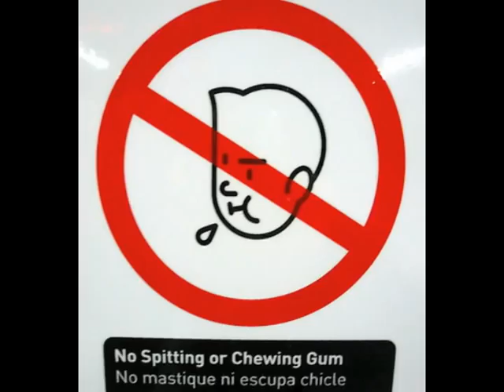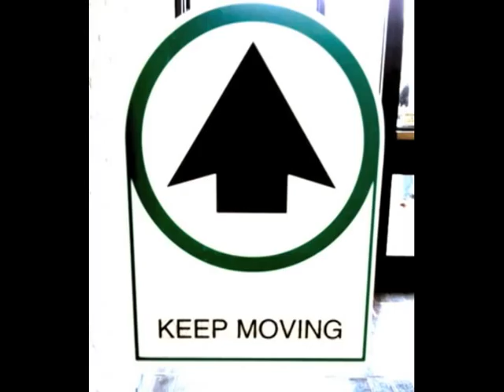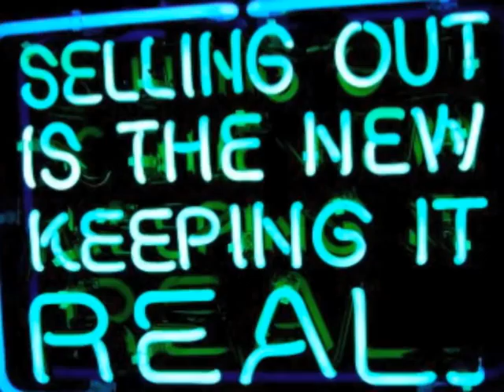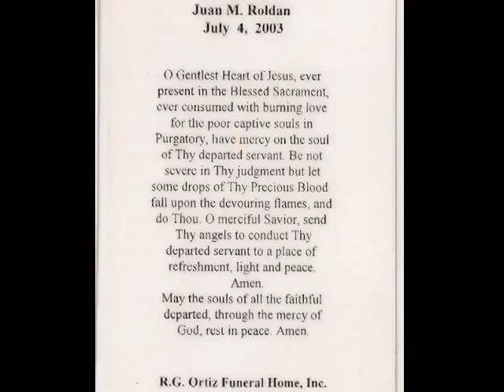"4 FISTS" Lethal Featuring Komb@t, SwiftaCapture & Coach Real.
From the Album "In The Event of My Demise"
Video by Seyotho

Go to LethalRip.com for music. videos, upcoming projects and info about fundraisers.
Go to Ikeepsit100.com for best blog on the net!

Lethal R.I.P. 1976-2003 Gone but not Forgotten!